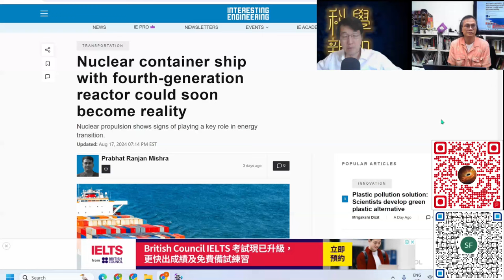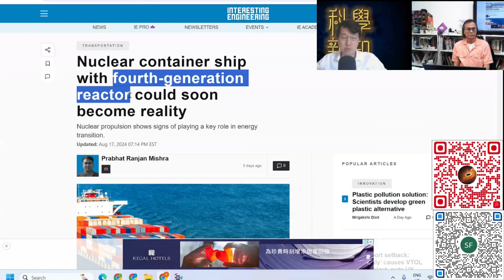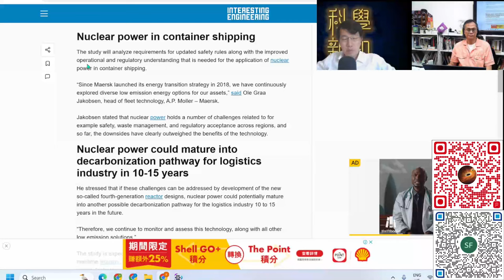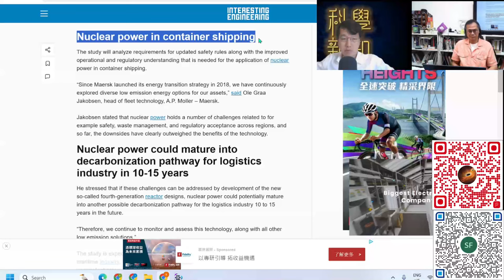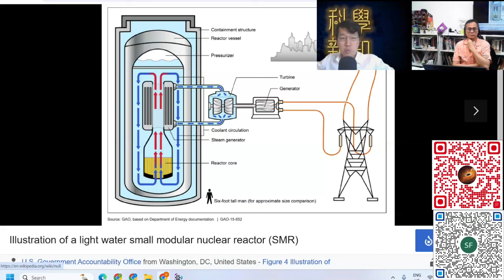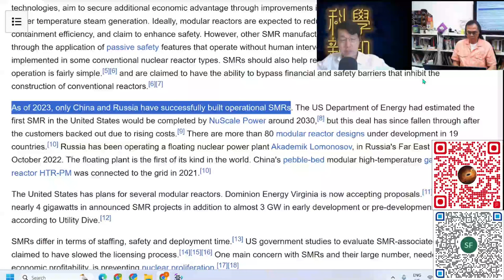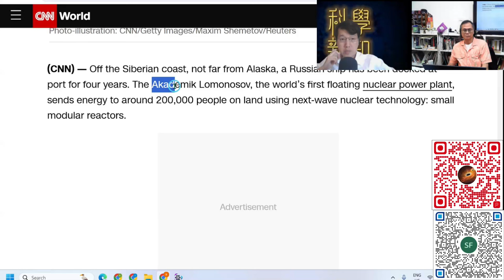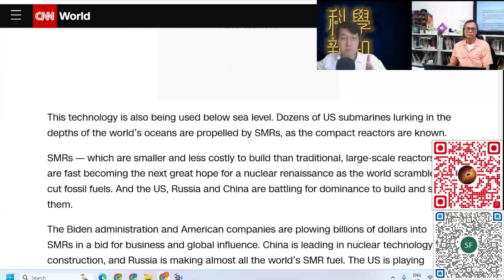科學新知 2024-08-22 Part1: 低碳趨勢不只助長核能，未來航運亦勢將大量用核。| 主持：陳志宏博士 & 台長梁錦祥